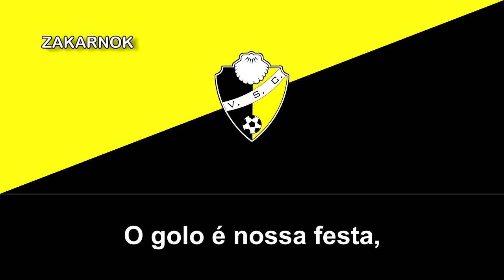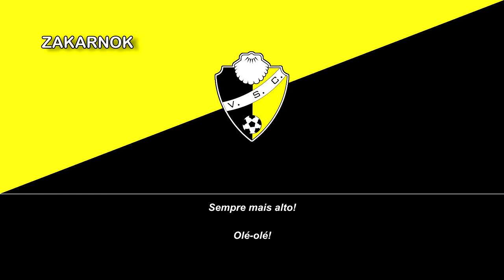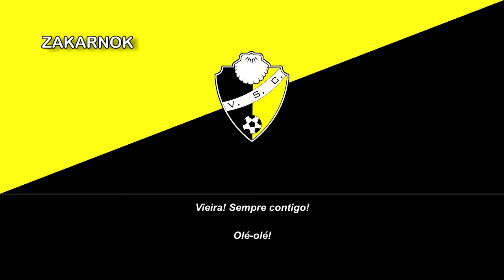Himno del Vieira SC (Hino do Vieira SC)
Página oficial del club:
El Vieira SC es un equipo de fútbol de Portugal que forma parte del Liga Regional de Braga, la cuarta liga de fútbol más importante del país.

Fue fundado en el año 1965 en la ciudad de Vieira do Minho, en el Distrito de Braga; y es miembro de la Asociación de Fútbol de Braga. Han jugado la Copa de Portugal en pocas ocasiones y nunca han estado en la Primeira Liga.